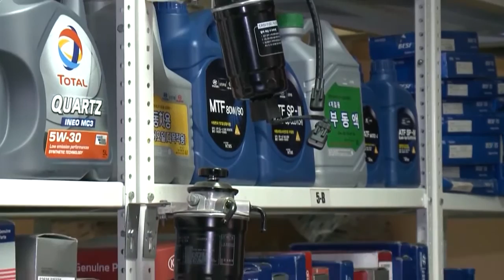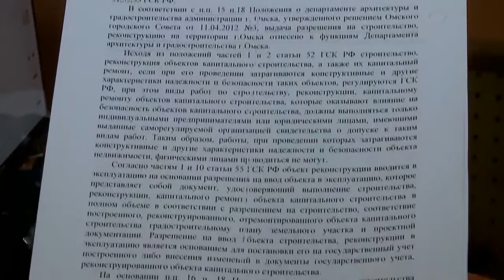Из-за чего предприниматели в Омске готовы свернуть своё дело?